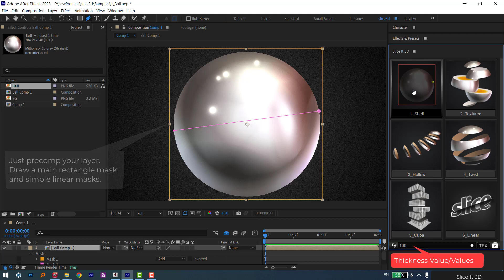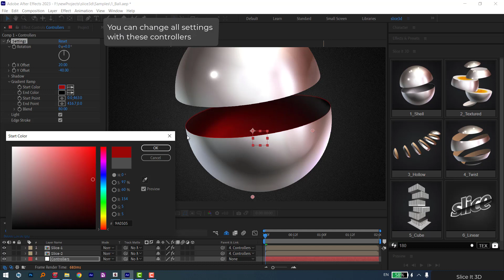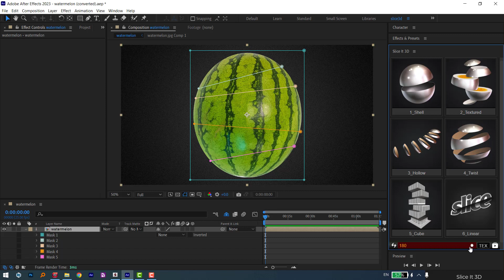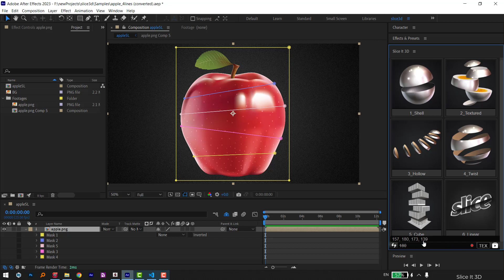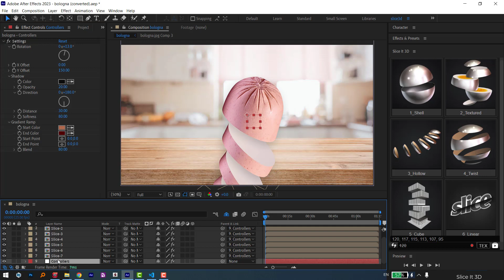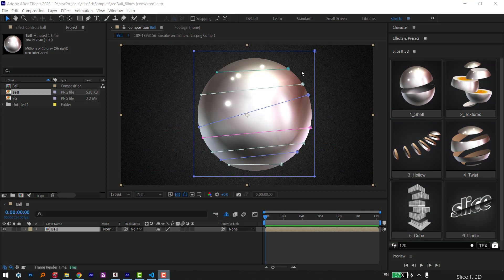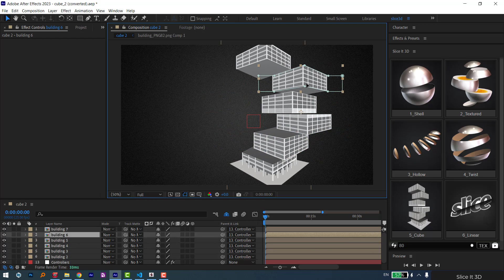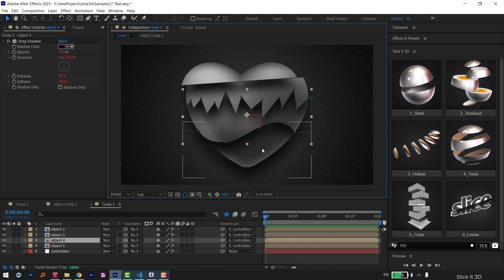Slice It 3D for After Effects Tutorial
Slice layers in 3D using 2D masks into slices with simulated 3D depth